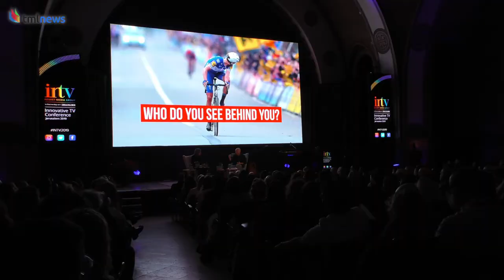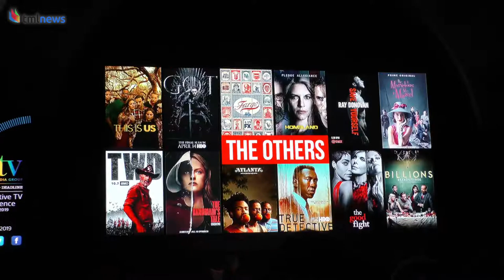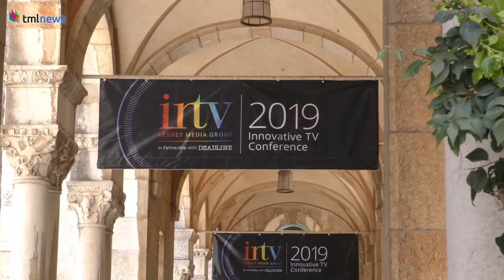Hollywood meets the Holy Land at INTV 2019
Top television executives and writers converged on Jerusalem for an international conference exploring the latest innovations in TV content.  Held in partnership between Keshet Media Group and Deadline Hollywood, the conference brought together Israeli creators with major industry players.